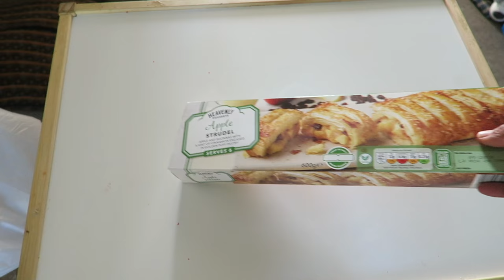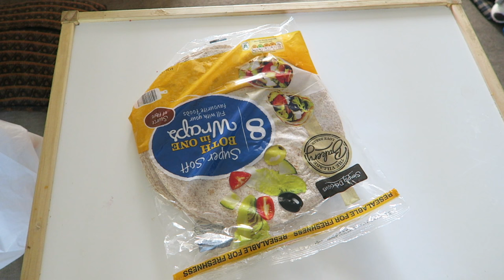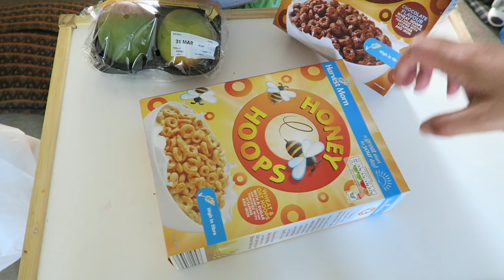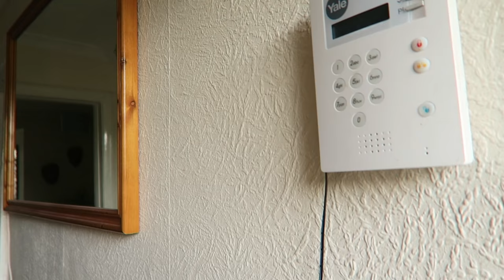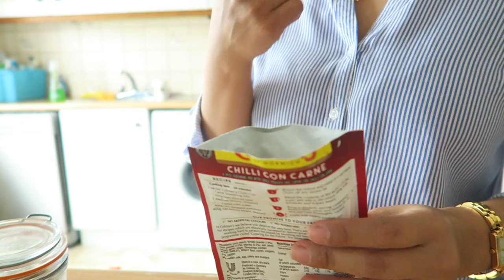Bikin chicken Pajita asal"an | andini overfield